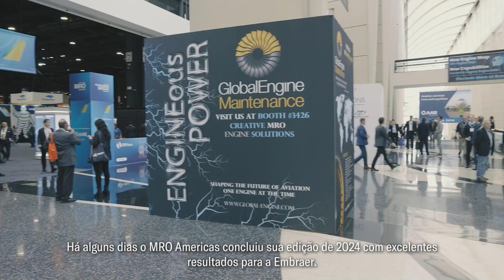Embraer at MRO Americas 2024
At this year's MRO Americas, the largest meeting of the aviation maintenance community in the world, Embraer presented our HighTech solutions available to enhance safety and efficiency for our operators, with quicker turnaround times.
No MRO Américas deste ano, maior encontro da comunidade de manutenção aeronáutica do mundo, a Embraer apresentou nossas soluções HighTech disponíveis para aumentar a segurança e a eficiência de nossos operadores, com tempos de resposta mais rápidos.